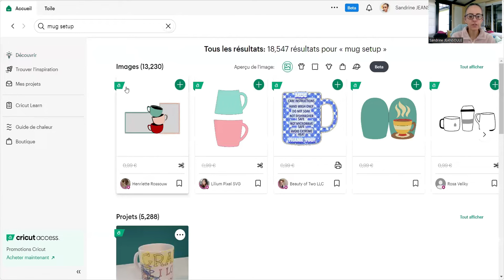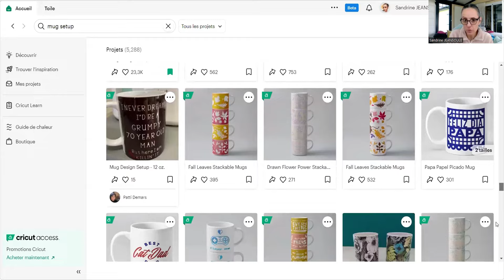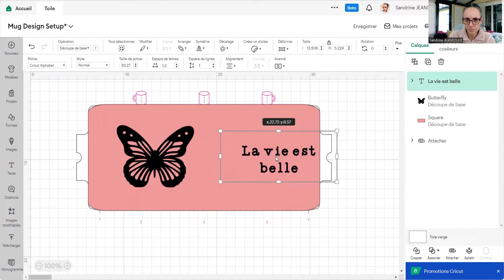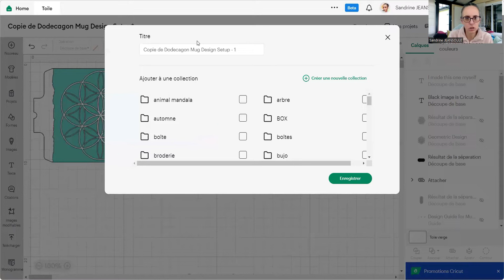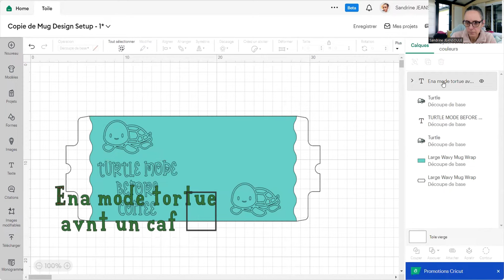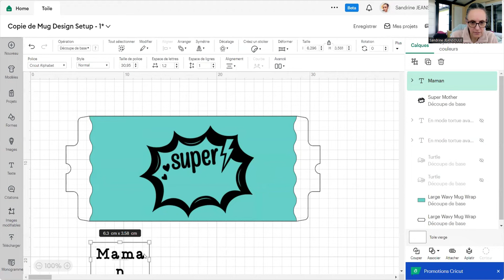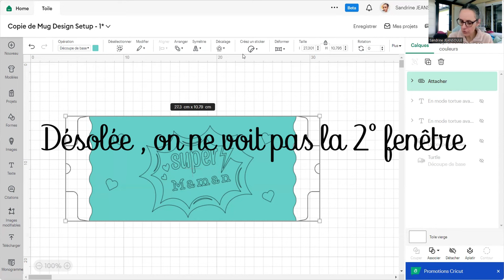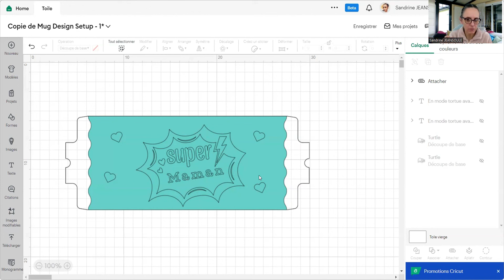DESIGN SPACE : création d'un MUG, je vous explique tout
Dans cette vidéo ,je vous montre les différentes façons pour créer un modèle de mug

ma boutique RINGANA: SandrineJeansoule.ringana.com
code parrainage Young Living 18793391

Code hôtesse Stampin'Up! pour le mois  de mai 2024 :  HYCYCABK

✏️ Cricut Maker 3
✏️ imprimante EcoTank 2820
✏️ Cricut Joy
✏️ Easy Press
✏️ Mini press cricut
✏️ MugPress Cricut ( bundle)
✏️ Mug Press Cricut
✏️ Massicot Tonic Studio